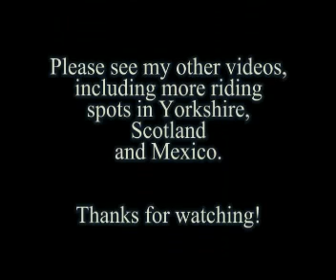Adel Woods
A sub-2-minute video of some of the easier trails at Adel Woods, on the outskirts of Leeds, UK. I don't claim to ride it that well, but at least you'll get a feeling for how much fun you can have in this place. There's a lot of stuff there that is big... too big for me!